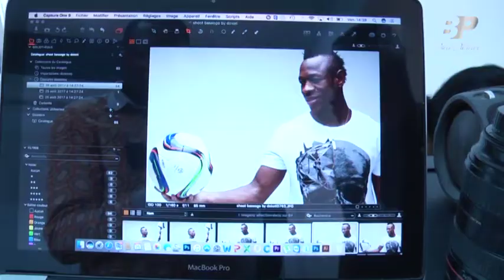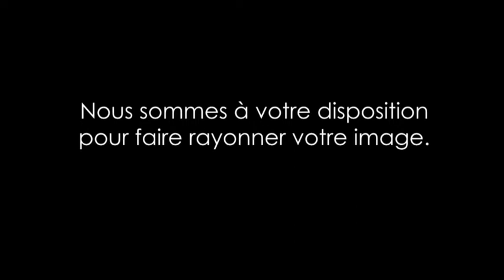CHRISTIAN BASSOGOG SHOOTING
Le footballeur Christian Bassogog a confié à l'agence la gestion de son image , la première étape constituait à réaliser un shooting photo .